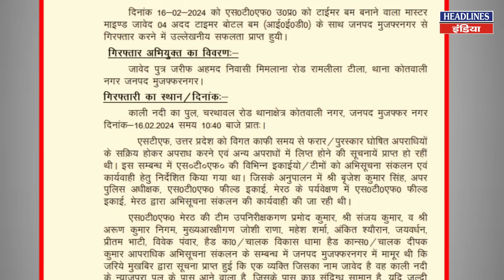कौन है इमराना? जिसने जावेद को दिया था ऐसा ऑर्डर, अब हुई गिरफ्तार । Headlines India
कौन है इमराना? जिसने जावेद को दिया था ऐसा ऑर्डर, अब हुई गिरफ्तार